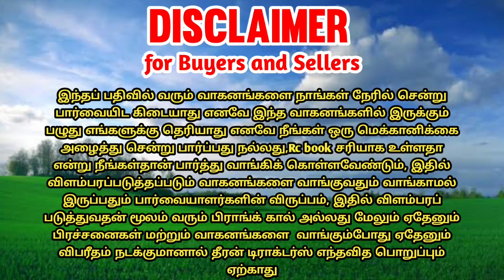New holland 3230 tractor for sales || tractor sales in tamilnadu || theeran tractors